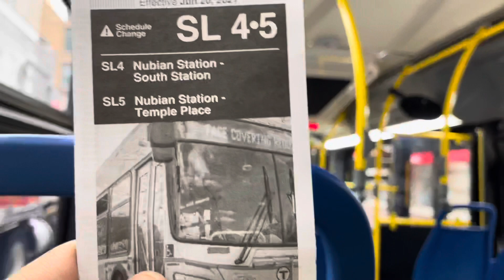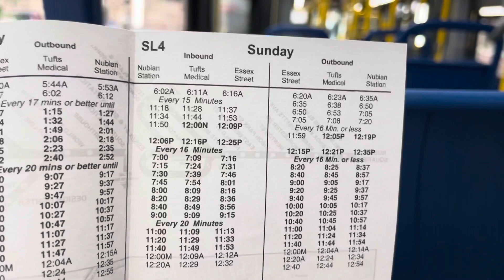Southern Silver! | Yoshi's Ride Series {S13-E13} - Riding the SL4 🚌 - {MBTA} | PATRON REQUEST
[SOCIALS]